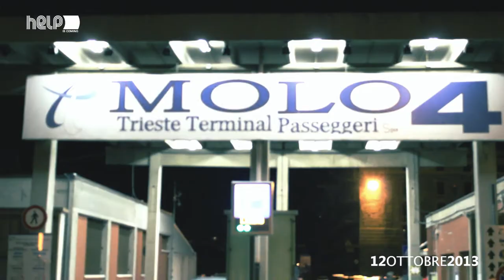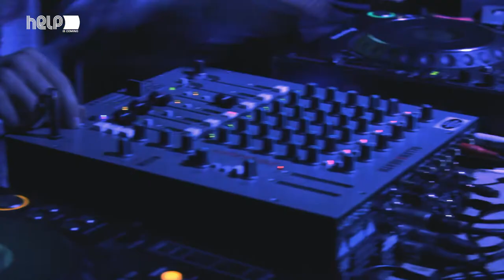45 BARCOLANA AFTER SHOW WITH DJ UNER @ MOLO4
(powered by HELPISCOMING)